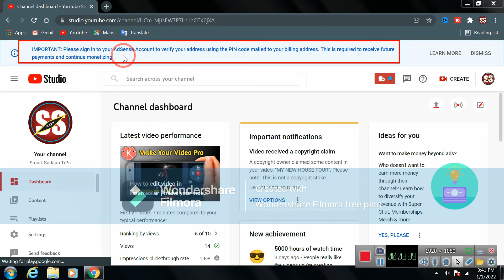IMPORTANT: Please sign in to your adsense account to verify your adrrress | adsense pin verification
important please sign in to your adsense account to verify your address using the pin code mailed to your billing address
MUST WATCH FOR YOUR KNOWLEDGE

By SMART SADAAN TIPS CHANNEL.